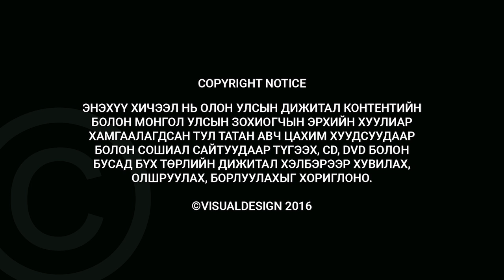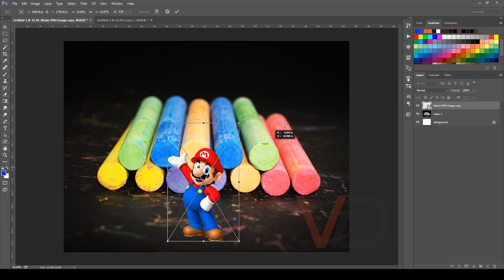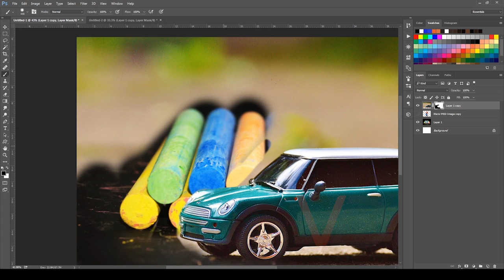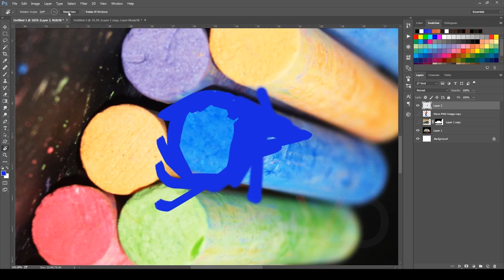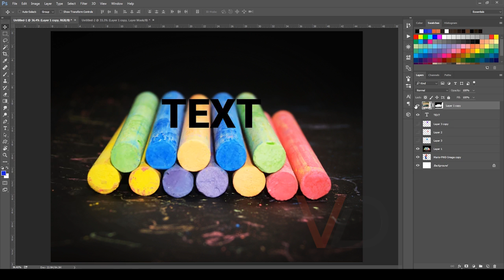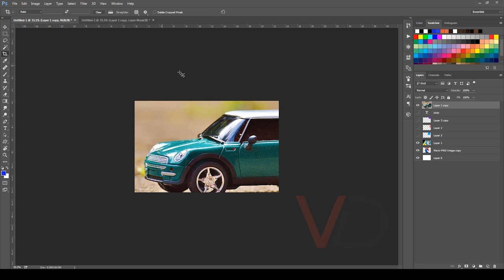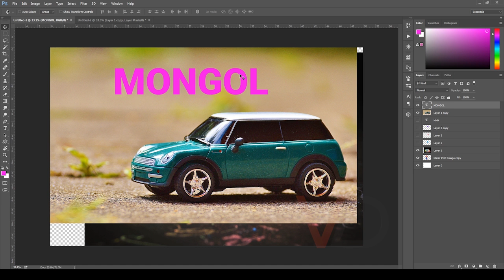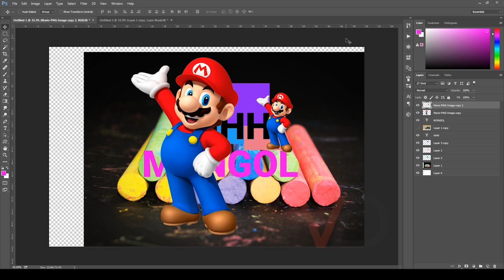Фотошоп хичээл - Бүтээмж өндөртэй ажиллах болон арга техник, зөвөлгөө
Манай хичээлүүд таалагдсан бол намайг энэхүү веб хуудсаар дамжуулан сайхан кофегоор дайлж болох юм шүү.
Баярлалаа.

Энэхүү хичээлийг VisualDesign -с бэлтгэн хүргэж байна.

Энэхүү хичээл нь олон улсын дижитал контентийн болон монгол улсын зохиогчын эрхийн хуулиар хамгаалагдсан тул татан авч цахим хуудсуудаар болон сошиал сайтуудаар түгээх, CD, DVD болон бусад бүх төрлийн дижитал хэлбэрээр хувилах, олшруулах, борлуулахыг хориглоно.

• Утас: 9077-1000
• Веб хуудас: